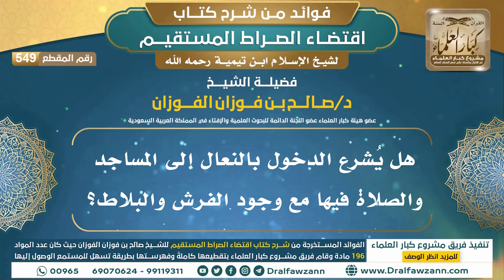[549] هل يُشرع الدخول بالنعال إلى المساجد والصلاة فيها مع وجود الفرش والبلاط؟ | الشيخ صالح الفوزان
"[549] هل يُشرع الدخول بالنعال إلى المساجد والصلاة فيها مع وجود الفرش والبلاط؟

ولتنزيل الملفات الصوتية والمرئية والصور والفهرسة يرجى الضغط على:
للاطلاع على مكتبة الشيخ للفتاوى
السيرة الذاتية :
للاشتراك في قناة الشيخ صالح الفوزان

رئيس الفريق
لمشروع كبار العلماء